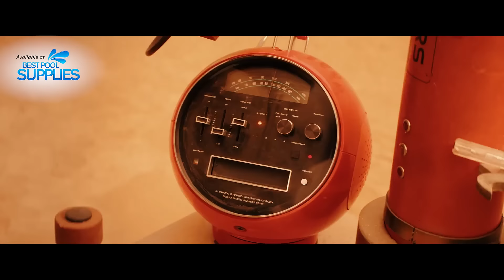Best Pool Supplies - Bestway Mission To Mars